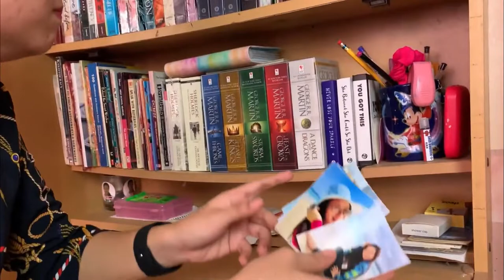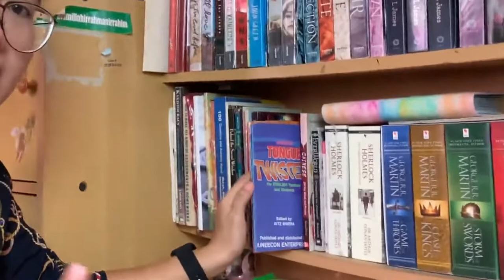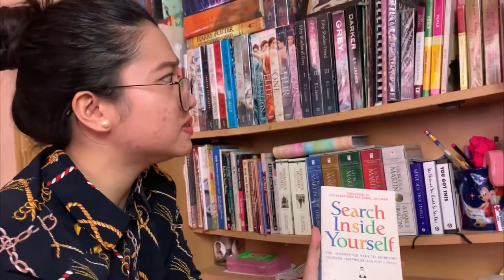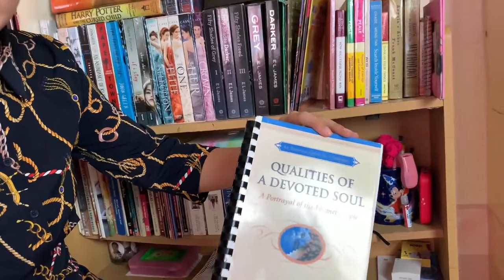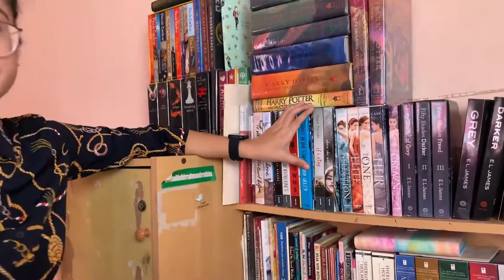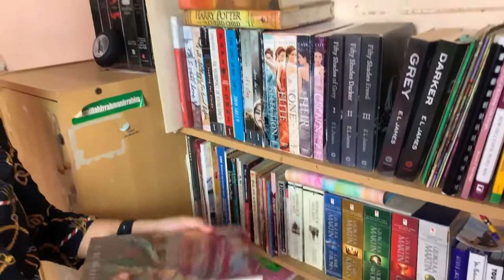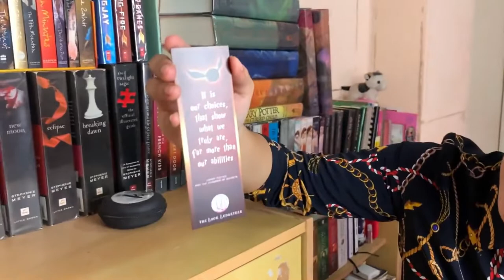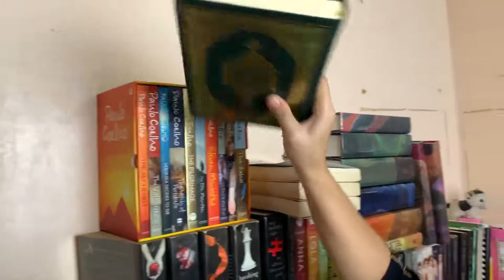BOOKSHELF TOUR | Kharylle Kenoh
SHARING ONE OF MY TREASURED COLLECTIONS| Kharylle Kenoh

Hey, loves!
This content was suggested by some students and friends. Finally! :) An CLOSER look at my book collection! What books do you read atm?

Love,
K ❤ ☕